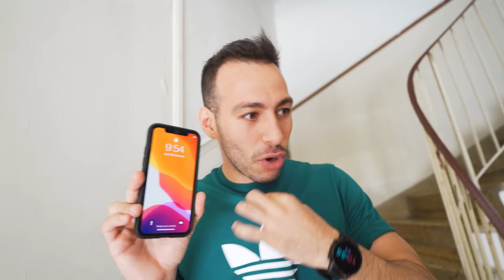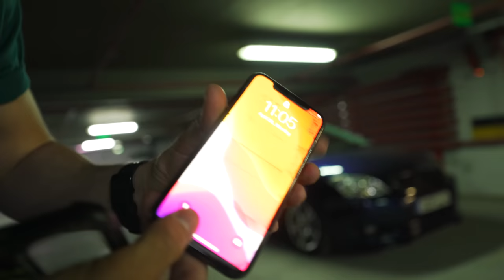ΠΑΤΗΣΑ IPHONE ΜΕ ΤΟ RX8 ΣΕ ΑΥΤΗ ΤΗΝ ΘΗΚΗ !!!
*Το βιντεο εγινε σε συνεργασία με την MobilFox*